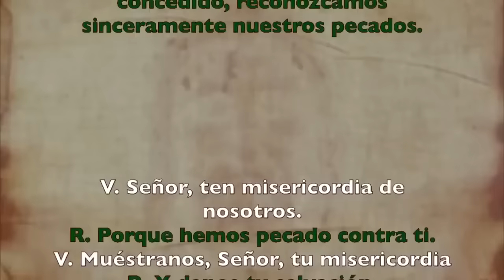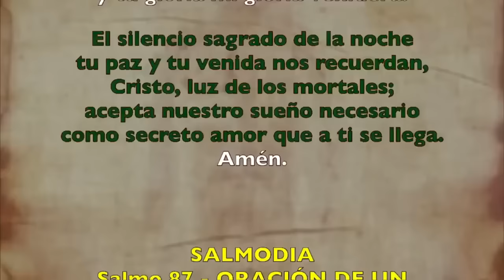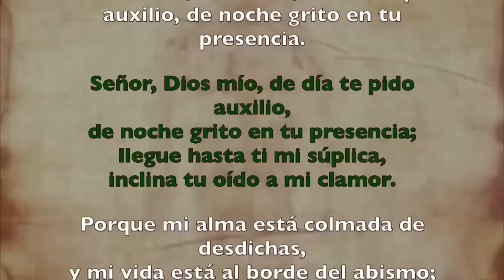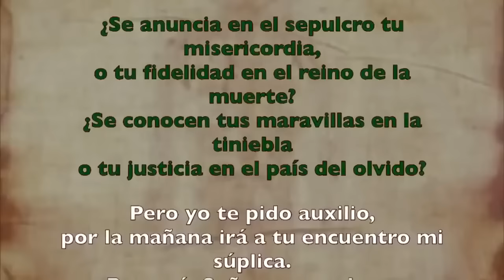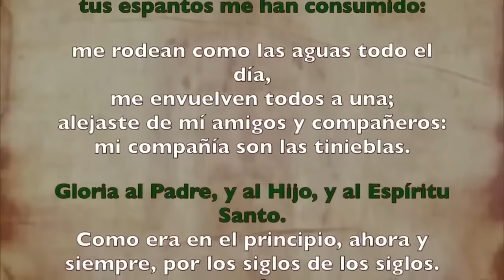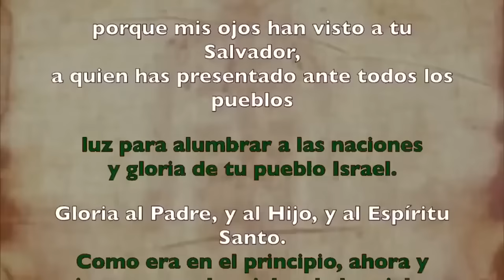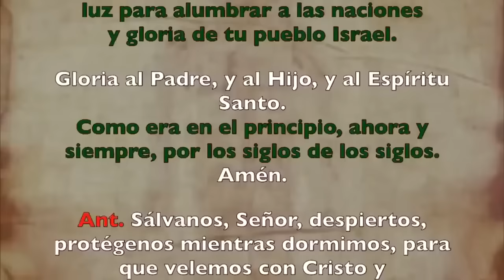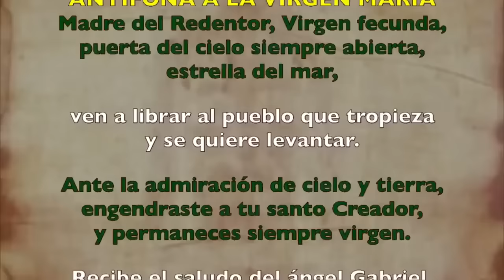Oración de la noche (Completas), VIERNES 09 DE AGOSTO 2024 | XVIII Semana Tiempo Ordinario